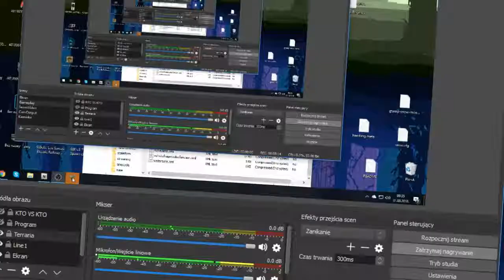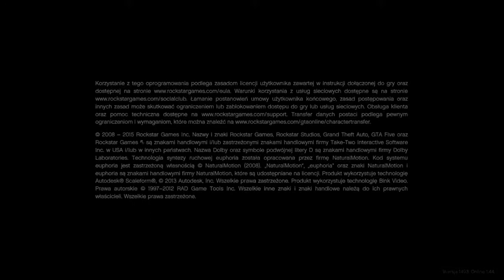Los Santos pod wodą | GTA V Tsunami Mod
A taki sb film... bo czemu nie? Może będzie teraz troszkę bardziej regularnie na kanale :P